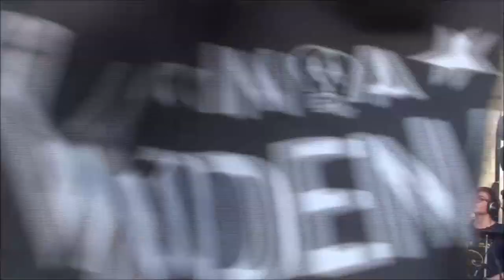OLOGRAMMA musica e parole “MERAVIGLIOSO...”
In occasione di “Sciocolà - Festival del cioccolato 28 ottobre 2023 a Modena - Piazza Grande
Con la partecipazione straordinaria di Antonio Rigo Righetti
Direttore - Roberta Frison, Testi a cura di - Carlo Stanzani

Ensemble
Voci: Francesco Guicciardi, Michele Iotti, Lia Capitani, Camilla De Gaspari, Cristiano e Leo Luppi, Jole Famulari, Maria Marchese.
Tastiera: Luciano Diegoli.
Chitarra: Luciano Gaddi.
Basso elettrico: Andrea Colella.
Violoncello: Pietro Orlandi.
Batteria: Claudio Colella, Eugenio Pozzi, Federico Magnani.
Clarinetto: Antonella Chiuchiolo.
Tromba: Andrea Tarabusi, Giacomo e Simone Bellentani.
Coro: Piera Clò, Benedetta Breschi, Lucia Frascadore, Zoe Baffour, Elisa Ganzerli, Alberto Arletti, Fatima Arletti, Sara Terenziani, Mariela Grossi, Filippo Marchio, Daniela Giammaruto, Ilenya Asturaro, Ludovica Rescignio, Siria e Matteo Sampirisi, Alessia Bellentani, Maria Cristina Sargenti.
Percussioni: Maurizio Messore, Mara Mannelli, Francesco Polla, Rachele Solieri, Federica Morresi, Sara Altieri, Daniele Grossi, Claudio Mazzucca, Luigi Pradelli, Alessandra Profilo, Emanuele Pampo, Simonetta Ingrosso, Mattia Balboni, Roberto Pezzitola, Samuele Mannelli, Carla e Luca Daidone.
Voci narranti: Carlo Stanzani, Tiziana Levoni, Ermete Nora.
WEB Design: Claudio Ingrami.

Programma Musicale
You raise me up - J. Groban
I soliti  - Vasco Rossi
We are the world - Michael Jakson, Lionel Richie
Mentre tutto scorre - Negramaro
Human - J. Hartman, Rag'n'Bone Man
Meraviglioso - Negroamaro
Zombie - D. O’Riordan
Esseri umani - M. Mengoni
Imagine - John Lennon
Sally - Vasco Rossi
Try - Pink
Hey Jude - The Beatles
Knocking on heavens door - Bob Dylan
Sweet Child o’ Mine - Guns N’Roses
Proud Mary - John Fogerty
Urlando contro il cielo - L. Ligabue

Organizzazione
CNA - Modena
CEMU - OLOGRAMMA - APS
Istituto MEME: Università Popolare Gregory Bateson - Dipartimento di Musica, Canto e Strumenti.
Sedi:
• Via Elia Rainusso 144, 41124, Modena, (MO)
• Via Nicolò dell'Abate, 66, 41121, Modena, (MO)
“Scuola di musica riconosciuta per l’anno scolastico 2023/2024 con determinazione n. 8608 del 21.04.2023 del Responsabile di Settore Affari Generali e Giuridici, Strumenti Finanziari, Regolazione, Accreditamenti della Regione Emilia-Romagna, di cui alla DGR n. 1291/2018”